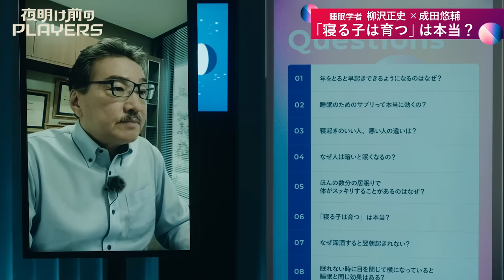次期ノーベル賞候補×成田悠輔 「日本の大学 ここがおかしい」世界的権威・柳沢正史教授に成田が一番聞きたかった質問！研究者同士の本音トーク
『夜明け前のPLAYERS』
経済学者・成田悠輔テレビ地上波初MC！
PLAYプロデュース！AX-ON制作！
未来の日本を作る 変革者「PLAYERS」 と成田悠輔の予測不能な対談番組です。

今回のゲストは「今 最もノーベル賞に近い日本人」で、睡眠のあらゆるウソを暴いている天才・筑波大学の柳沢正史 教授です。番組初の「学者×学者」の議論は、大学改革の話にも展開！成田さんが「絶対に文部科学省に伝えたい」と語ったその言葉とは？

◆YouTube（前編・ 中編・後編）でも配信！

▼SNSで最新情報更新中！

▼株式会社PLAY 新卒採用/中途採用募集中！
夜明け前のPLAYERSをプロデュースする株式会社PLAYでは
ITエンジニア、ビジネス職など多数募集しています。
『動画の世界は、ここからもっと面白くなる。』
詳しくはこちら↓